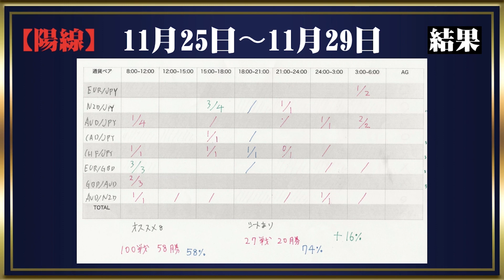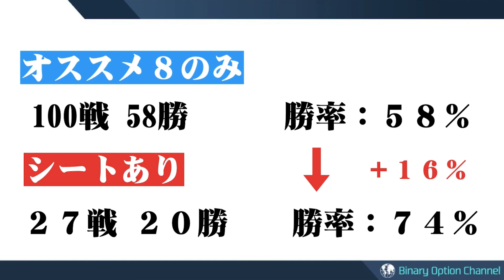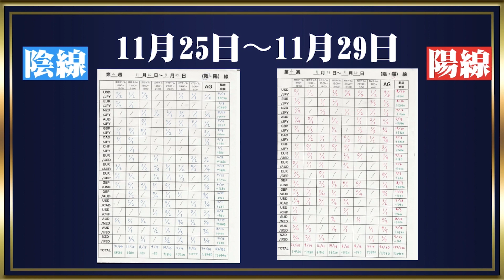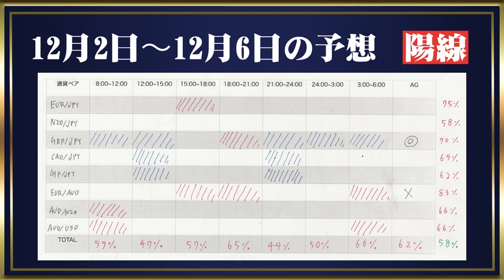【ムラマツ流トレード手法】実践的３つのポイント＆今週のトレード予想